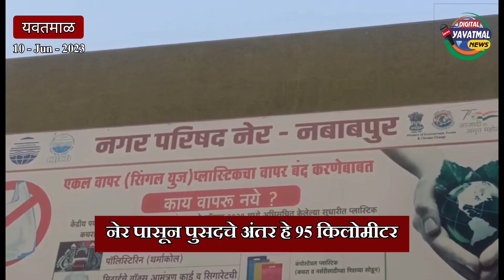Digital Yavatmal News | नेर चा समावेश संभाव्य पुसद जिल्ह्यात होऊ नये यासाठी, नेर न.प ने घेतला ठराव.